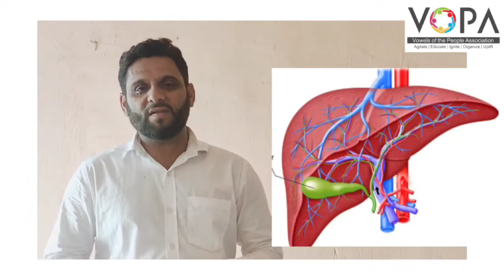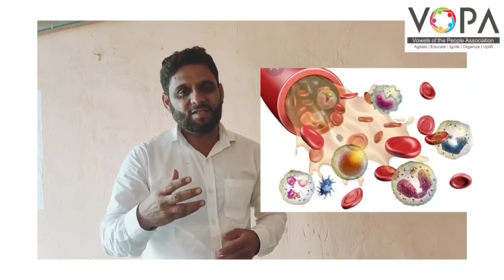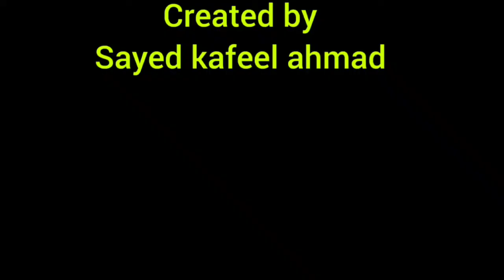8th | Science | Chap No.11 | انسانی جسم اور عضوی نظام | VSchool